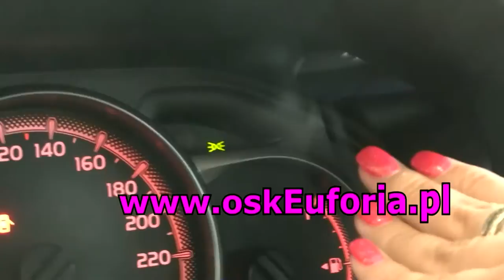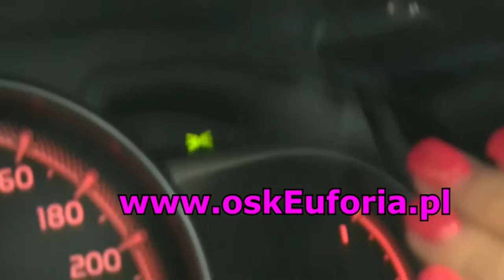Znajdź błąd w filmie Światła mijania a nowa Toyota Yaris we Wrocławiu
Monika z pokaże Ci jak włączyć światła mijania w nowej Toyocie Yaris z 2014 roku. Jest to o tyle ważne, że prezentacja świateł jest obowiązkową częścią egzaminu praktycznego na placu manewrowym, kursanci popełniają /podczas obezwładniającego stresu/ wiele błędów i często nie są w stanie wykonać tej prostej, jakby się wydawało na początku czynności. Ośrodek Szkolenia Kierowców EUFORIA

Biuro oraz Sala Wykładowa

Ul. Gen. Kniaziewicza 28/1a (boczna Pułaskiego) – wejście bezpośrednio z ulicy.
Szkoła znajduję się kilka minut od Dworca Pks/Pkp.
Dojazd autobusami: 145, 146, 149, A, 114, 120, 901, 900P (przystanek Dworcowa)
Tramwaj 0P (przystanek Kościuszki)
Godziny Otwarcia

PN-PT  17-20
Telefon
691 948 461